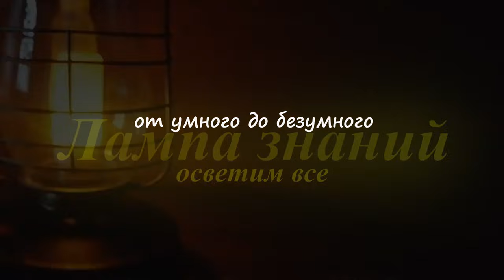Партия БМД-4М и БМП-3 2024 года переданы войскам России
Войска России получили новую партию БМП-3 и БМД-4М производства 2024 года. Это вторая партия БМП-3 за 2024 год. Курганмашзавод сообщает что БМП-3 были усовершенствованы и получили усиленную защиту, которая вероятно будет ставиться на местах в частях. БМП-3 оснастили штатными дополнительными комплектами защиты, которые защищают БМП от атак «в борт» под любым углом. Так же поставляются комплекты защиты верхней полусферы бронетранспортера, от сброса сверху с дронов кумулятивных боеприпасов. В комплекте идут и средства снижения заметности «Накидка», сделанные из  теплоизоляционного и радиопоглощающего материала, для снижения заметности боевой машины. Помимо этого, досрочно изготовлены комплекты дополнительной защиты для БМП-2, противокумулятивные решетки и бронеэкраны. По БМД-4М информации нет.